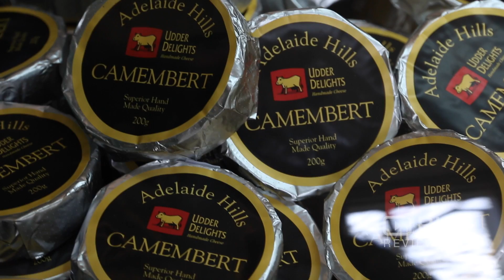Udder Delights Cheese Cellar Cheese Shop in Hahndorf offering cake and fondue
Obsessed with cheese cake and fondue? Come and visit Udder Delights Cheese Cellar, a shop that offers best handmade cheese delicacies

Udder Delights Cheese Cellar
c